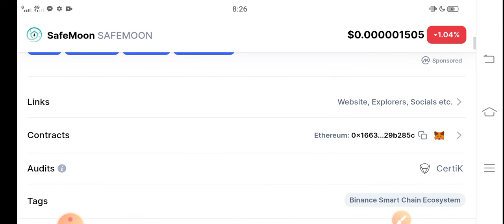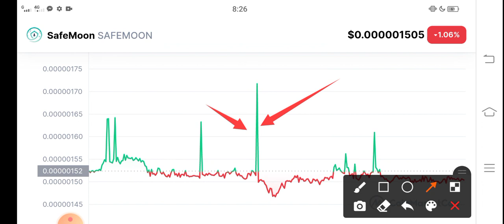SafeMoon Getting Ready! || SafeMoon Price Prediction! Safemoon News Today